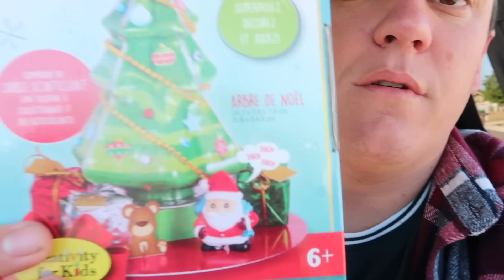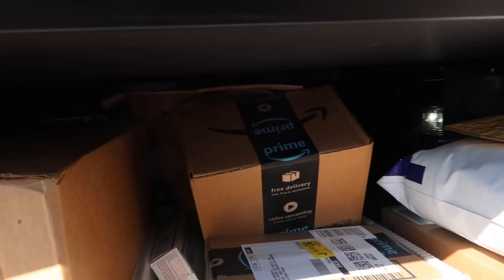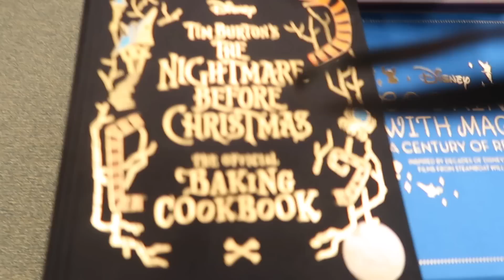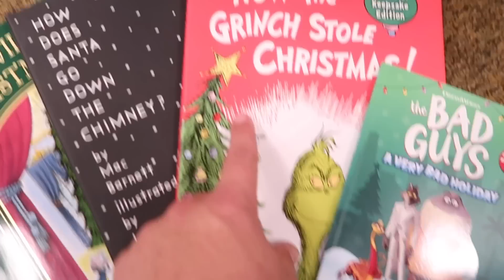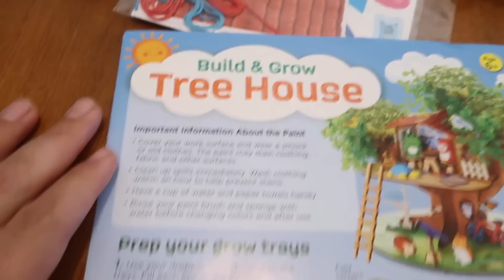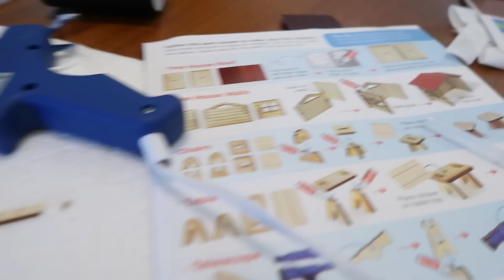Vlogmas! Day 1- Grieving Journey- Jenny would have Loved Today